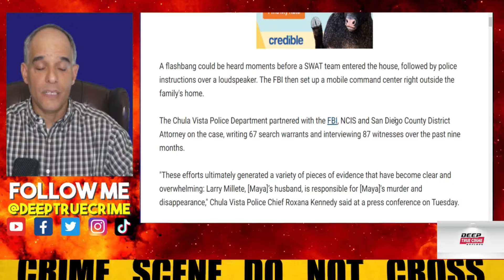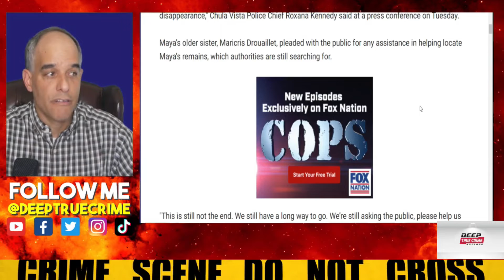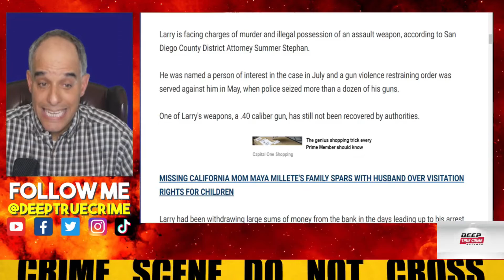Husband Arrested on Murder Charges After 10 Months of Wife Missing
The husband of a woman missing since January has been arrested and accused of her death.

Larry Millete, was charged with murder and possession of a semiautomatic rifle prohibited under California's assault weapons ban, San Diego County District Attorney Summer Stephan announced during an afternoon news conference.